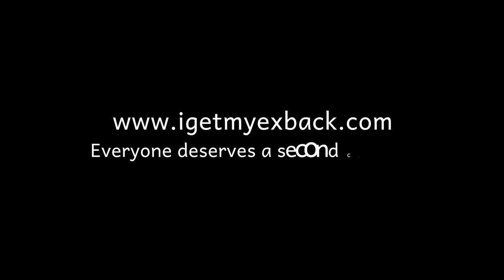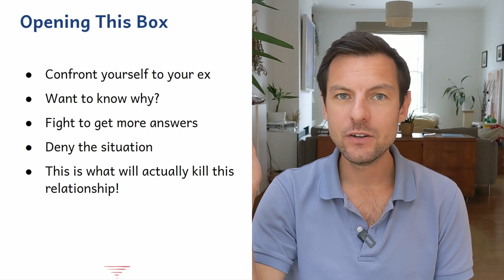Your Relationship Is Dead AND Alive (Schrodinger Cat Analogy)